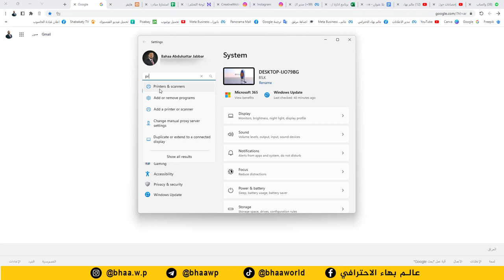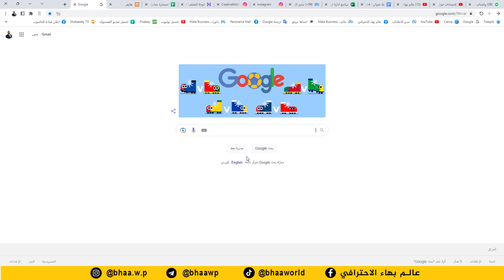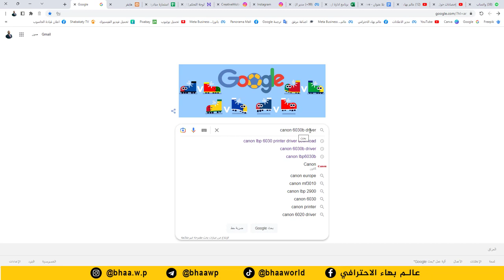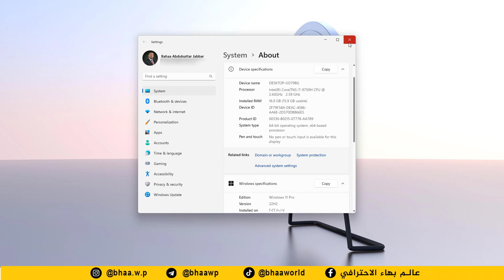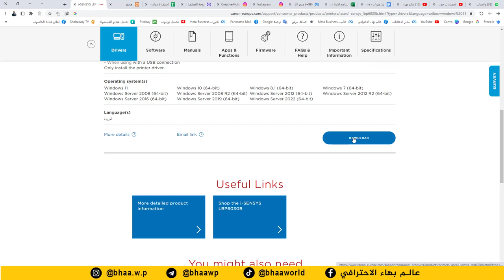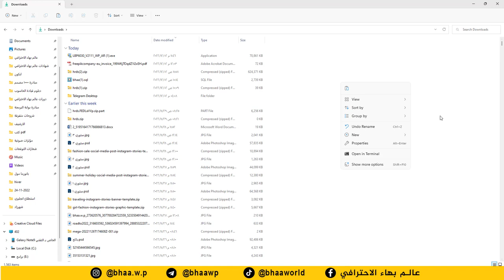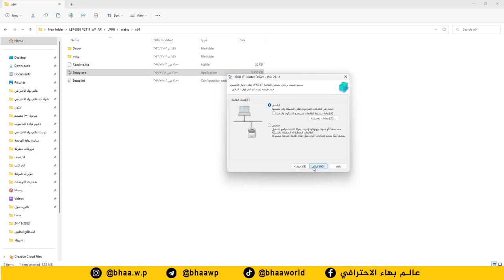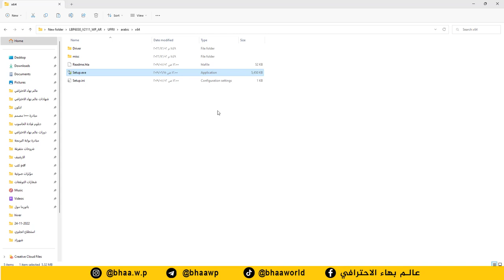نصب طابعتك خلال 5 دقائق فقط | شرح بالفيديو تنصيب وتعريف الطابعات بسهولة